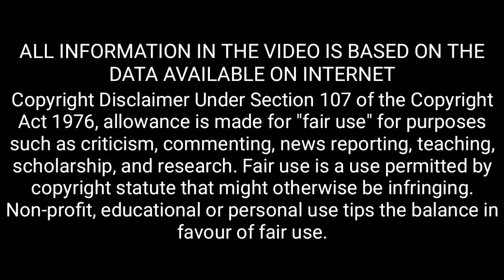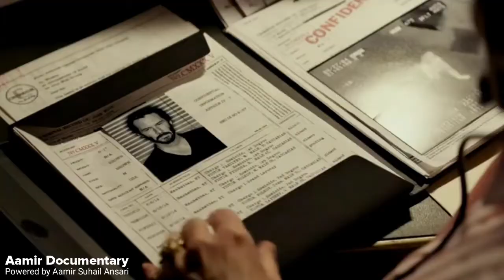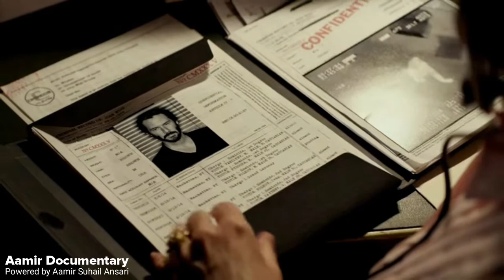John Wick All Movie Box Office Collection |John Wick All Chapter Box Office Collection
◾ Hello Guy's ◾

About This Video - John Wick All Chapter Box Office Collection.

►Creator *AamirSuhailAnsari*

▶SUPPORT ME◀

▶This Is An All Work Of Aamir Suhail Ansari◀

Music Credit -
►Still Standing by Anno Domini Beats

Powered by :
Aamir Suhail Ansari